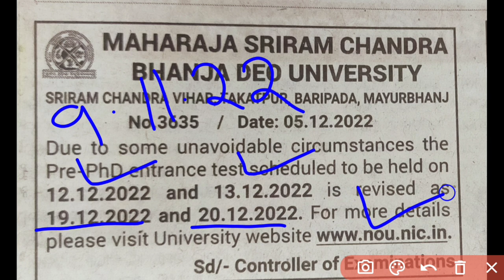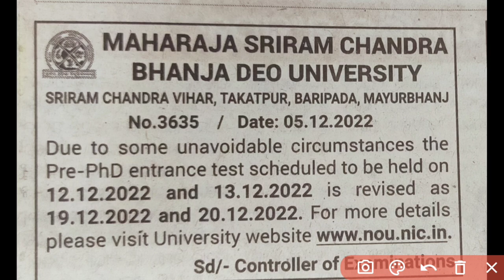REVISED DATE FOR PRE-PHD ENTRANCE IN MAHARAJA SRIRAM CHANDRA BHANJA DEO UNIVERSITY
Maharaja Sriram bhanja deo University has revised the pre phd entrance test on 19 and 20 December 2022 which was scheduled on on 12 and 13 December.the candidates are advised to visit University website for further update.